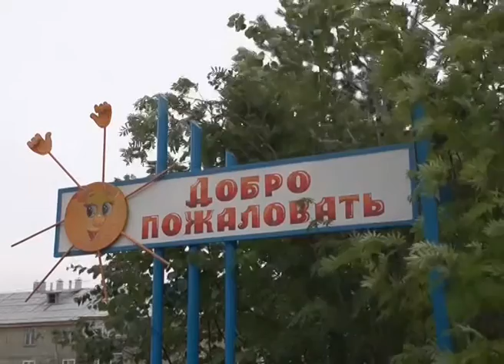12 08 -- Подготовка ОУ к учебному году